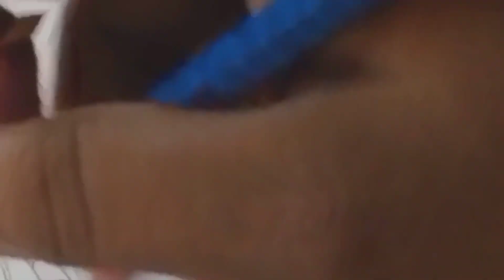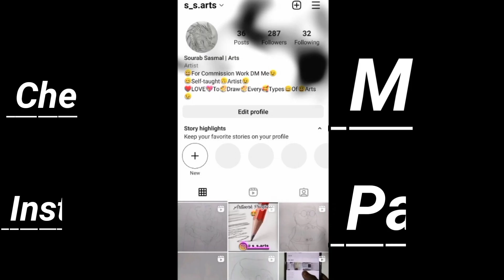BB Ki Vines Drawing (Bhuvam Bam) Outline Drawing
BB Ki Vines Drawing (Bhuvam Bam) Outline Drawing || By sourabsasmalarts
moj :- s_sarts
My Sketching Equipment
Apsara Artistic Pencil
Mechanical Pencil
Kneaded Eraser
Normal Eraser
Blending Stump
@Sourab Sasmal Arts
From:- Andaman And Nicobar Island (India)